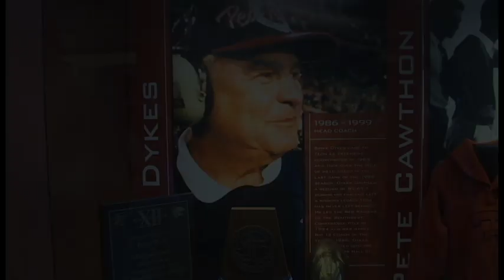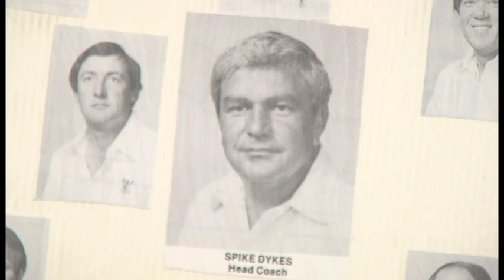Remembering Spike Dykes